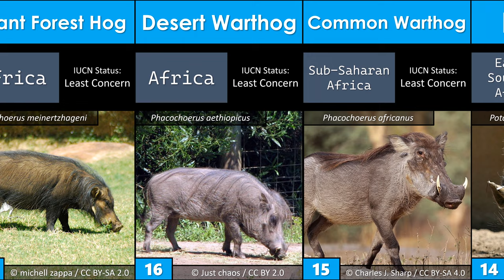All Wild Pig Species, Origin, and IUCN Status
สปีชีส์ของหมูป่า
List:
Giant forest hog | Hylochoerus meinertzhageni
Desert warthog | Phacochoerus aethiopicus
Common warthog | Phacochoerus africanus
Bushpig | Potamochoerus larvatus
Red river hog | Potamochoerus porcus
Pygmy hog | Porcula salvania
Wild boar | Sus scrofa
Buru babirusa | Babyrousa babirussa
North sulawesi babirusa | Babyrousa celebensis
Togian Islands babirusa | Babyrousa togeanensis
Palawan bearded pig | Sus ahoenobarbus
Bornean/Sunda bearded pig | Sus barbatus
Visayan warty pig | Sus cebifrons
Celebes/Sulawesi warty pig | Sus celebensis
Oliver's warty pig | Sus oliveri
Philippine warty pig | Sus philippensis
Javan warty pig | Sus verrucosus
Big Bird's Date Night โดย Twin Musicom ได้รับอนุญาตภายใต้ใบอนุญาต ครีเอทีฟคอมมอนส์แบบระบุแหล่งที่มา 4.0